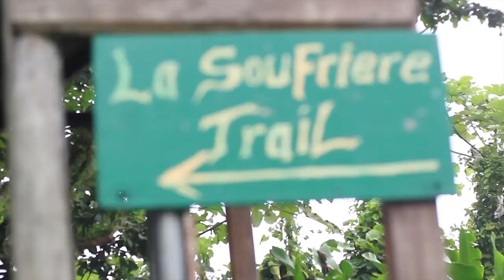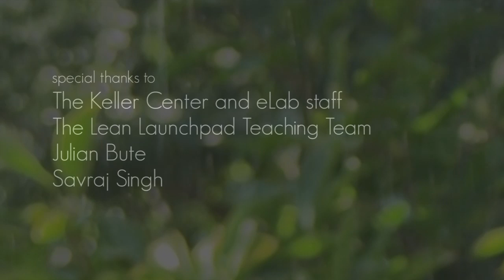Harvesting water from PHOG: a startup from Princeton's eLab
PHOG Water is a startup project coming out of Princeton University's eLab that harvests water from clouds in the mountains of the Caribbean island of St. Vincent and distills it into pure, premium drinking water. PHOG plans to work with humanitarian water organizations to provide funding for water projects around the world through a profit pledge with each bottle sold.